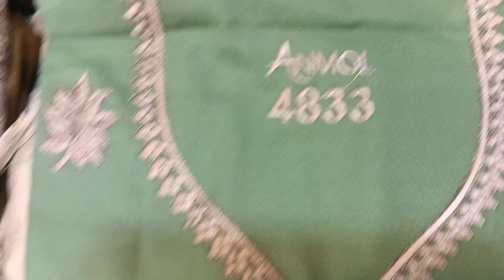493_ designer marina 3p karhai winter marina karhai shirt wool shawl soft Marina wholesale UK